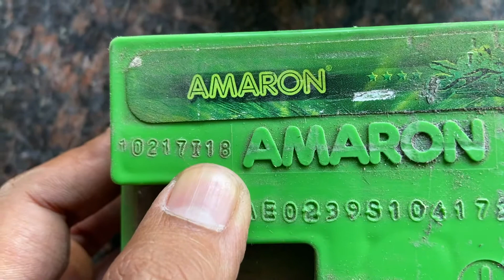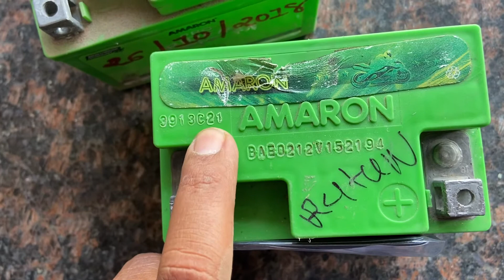How To Check Manufacturing Year Of Amaron Battery | Battery Kitni Purani He Kaise Check Kare ??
amaron battery
battery
car battery
amaron car battery
amaron battery repair
amaron battery price
amaron battery water level check
amaron battery unboxing
amaron vs exide battery
amaron battery water filling
amaron battery manufacture date
how to check exide battery manufacturing date
amaron bike battery
how to check amaron battery manufacturing date
amaron bike battery repair
exide vs amaron battery
amaron battery charging
amaron